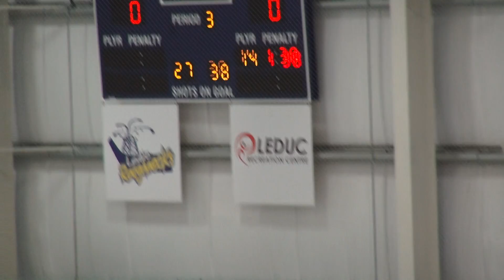Feb 2 Airdrie OT